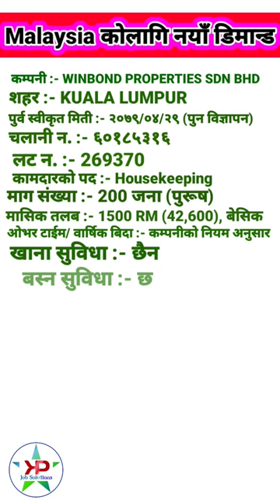Malaysia demand for Nepali worker 2022 | Winbond properties SDN BHD